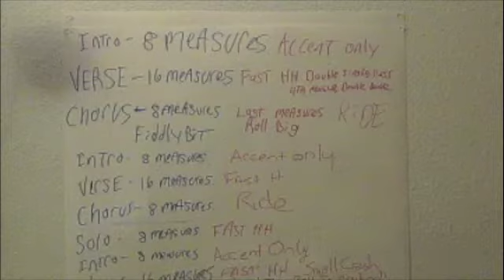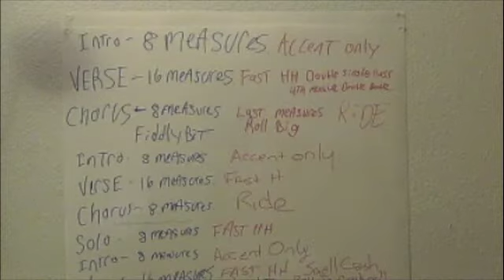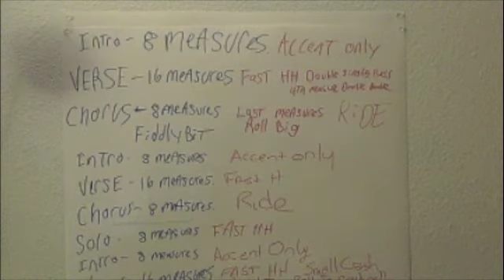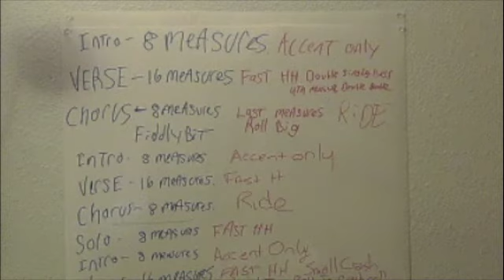Train Song Take 2